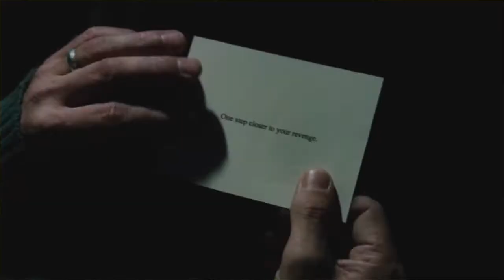Saw 3 (2006) Movie Review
Hey guys welcome back to the channel! In today's video, I review the movie Saw 3. It was released in 2006 and was directed by Darren Lynn Bousman. It stars Tobin Bell and is rated R.

Thank you all so much for the recent support on the channel (over 100 subs!!) we really appreciate it so much and it means the world to us!! You guys are the best!

Thanks Julia for sharing your thoughts on the movie as well

Check us out on all of our social medias!!
(yes we have two tiktoks)

Thank you again Sam for composing the song for the intro, outro and during the video. Here’s a link to his channel:

Movie Attribution:
Saw 3. Darren Lynn Bousman. Twisted Pictures. 2006. Film.